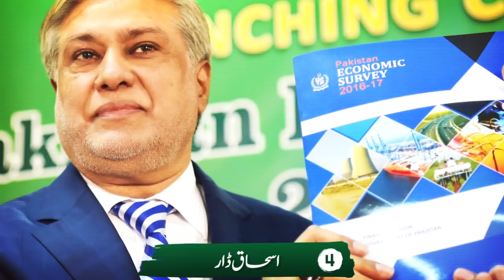Most Corrupt Politicians in Pakistan - Richest People in Pakistan - Is PM Imran Khan in this list?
Topic: 16 Most Corrupt Politicians in Pakistan - They are Richest People in Pakistan - Is PM Imran Khan in this list?

Relevant Video Topics are:
1. asif zardari
2. nawaz sharif
3. Raja Pervaiz Ashraf
4. ishaq dar
5. dr asim hussain
6.  Hanif Abbasi
7. Agha Siraj Durrani
8. hakim zardari
9. sharjeel memon
10. maryam nawaz
11. shahbaz
12. Syed Yousaf Raza Gilani
13. hamid saeed kazmi
14. Altaf Hussain
15. Maulana Fazal-ur-Rehman
16. Mushahid Ullah

PTI
Pakistan Tehreek-e-Insaf
Pakistan Muslim League Nawaz
PML(N)
Pakistan Peoples Party
Muttahida Qaumi Movement
Muttahida Majlis-e-Amal
JUI(F)
Jamiat Ulema-e-Islam (F)
Jamaat-e-Islami
BAP
Tehreek-e-Labbaik Pakistan
TLP
Pakistan
News
Latest
News
Election result
Lahore Election
Karachi Election
Pakistani News
Election 2018
Election Box

List of Poor Politician of Pakistan,Is Imran Khan in list? Jamshed Dasti, Ayesha Gulalai, Qasim Suri

List of All Chiefs of Army staff in Pakistan -1947 to Present - Qamar Javed Bajwa - Pervez Musharraf

Important Portfolios in Pakistan, Who is who in Pakistan? Imran Khan, Qamar Bajwa, Asif Saeed Khosa